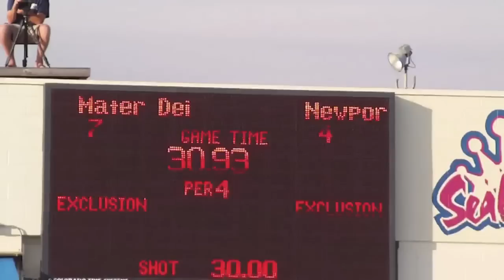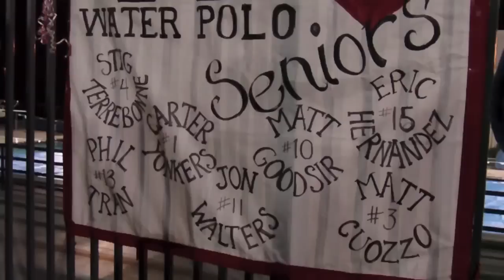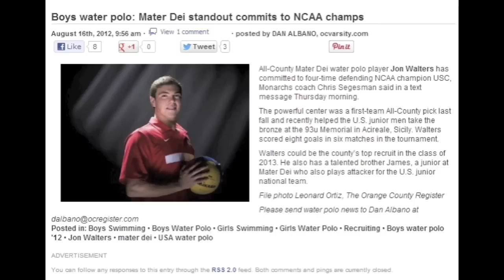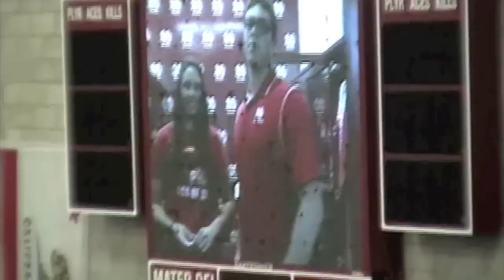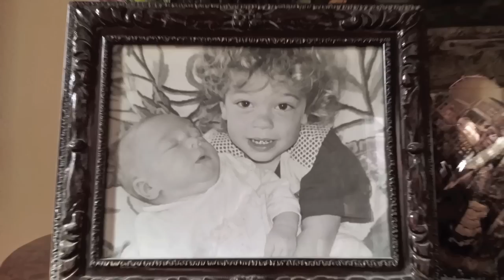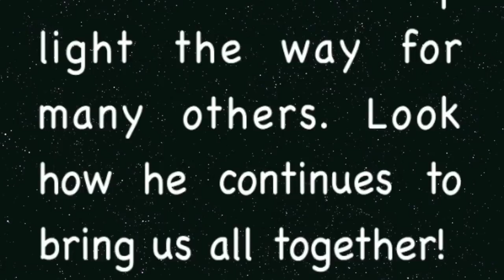JON WALTERS The Making of a Star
Jon Walters Highlights of 2012 Mater Dei Water Polo Season